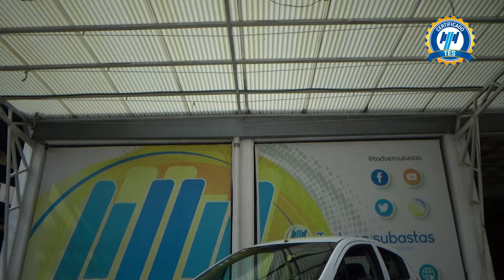Chevrolet / Beat / 2020 - 30372